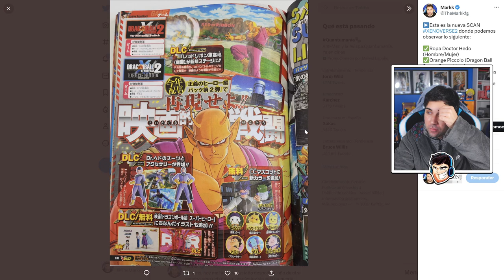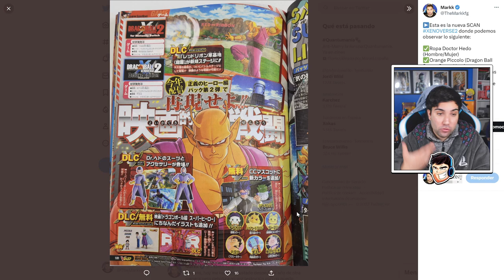🔥ESTE ES EL NUEVO DLC 16 - DRAGON BALL XENOVERSE 2